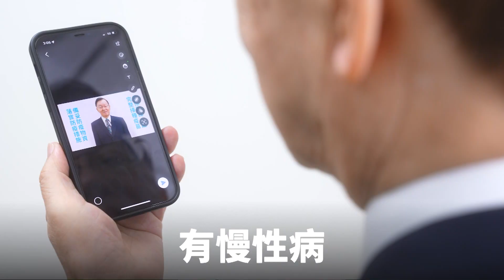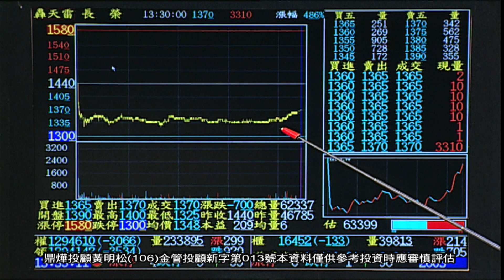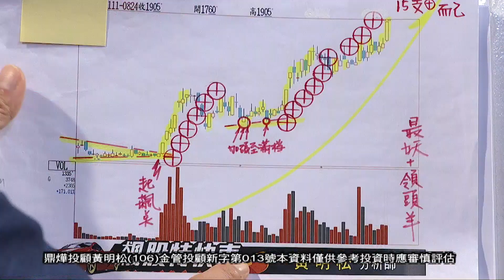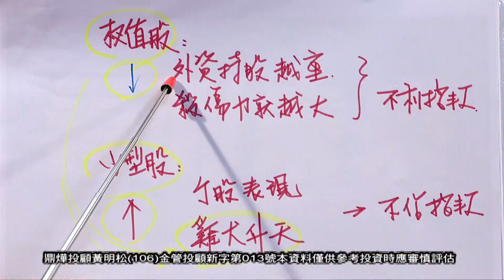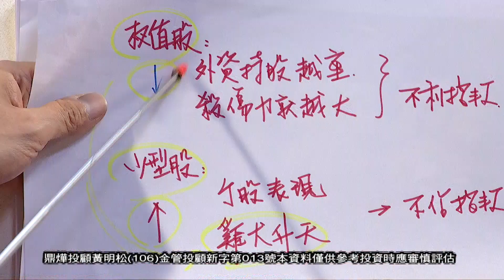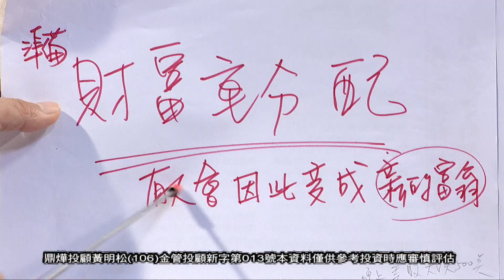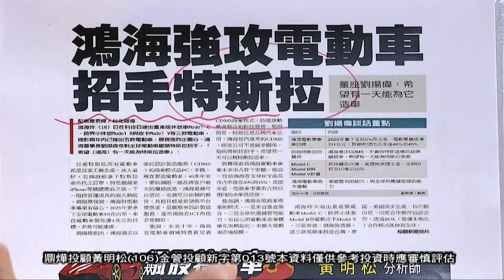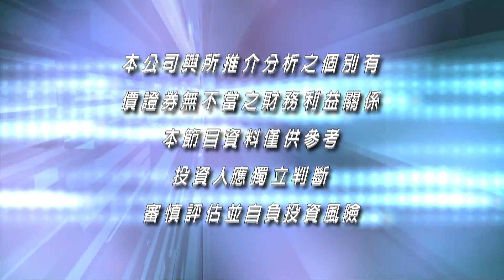20221020飆股特快車 黃明松分析師